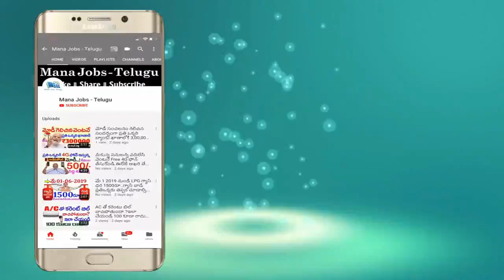Sell ₹10 Rupee more peacock note || Value Of Peacock Note || Old Peacock Notes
Watch: Sell ₹10 Rupee more peacock note || Value Of Peacock Note || Old Peacock Notes..